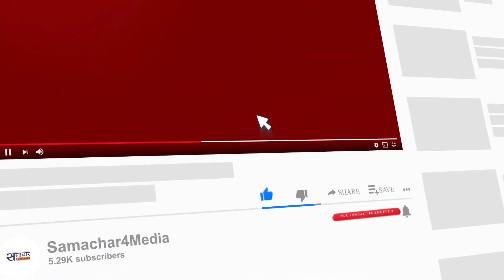journalist Priyam Sinha has Said bye News portal "Jansatta " of the 'Indian Express' group.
Young journalist Priyam Sinha has put an end to his innings in the Hindi news portal 'Jansatta.com' (kirmik.com) of the 'Indian Express' group. He had joined here as a content editor about eight months back. Priyam Sinha has started his new innings now with 'India TV'. He has joined here as Sub Editor (Sports).